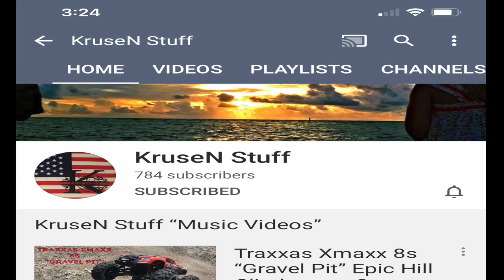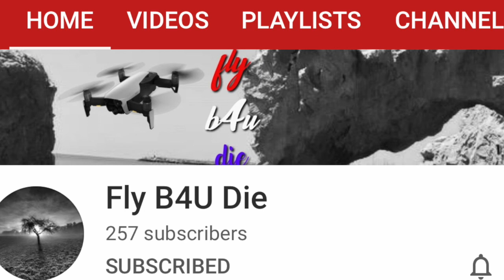Shoutout #15 Is It You ??????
Another Saturday Shoutout for some of my YouTube Friends, Is It You ?